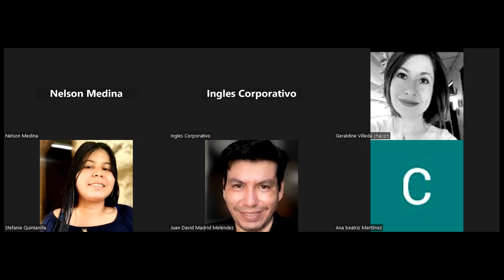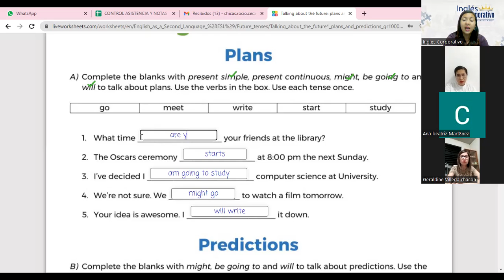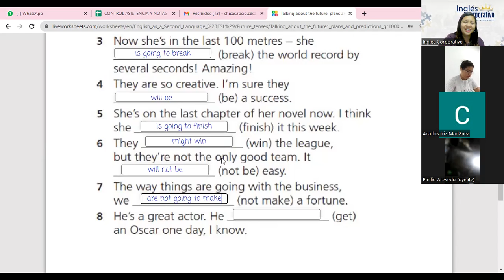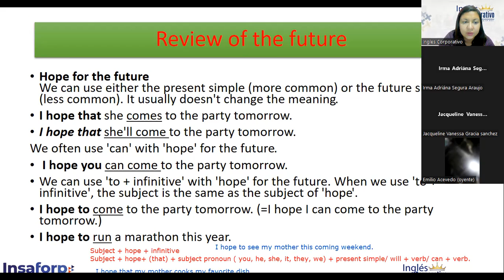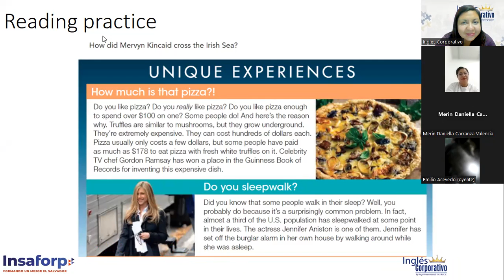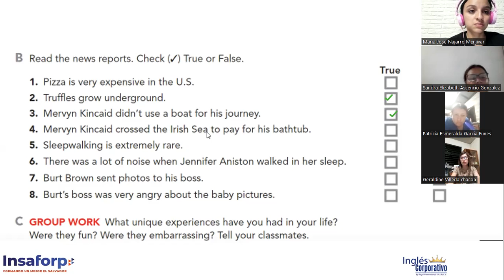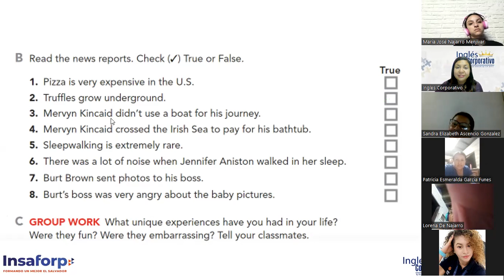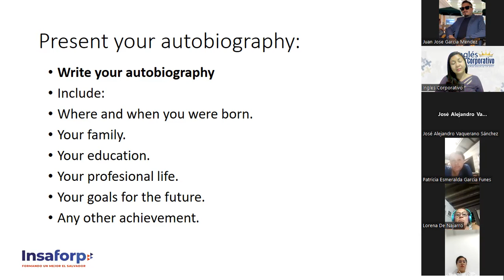SESION-16-18/07/23-FI-REGAL-42-CHICAS-How to use "hope" and speaking practice